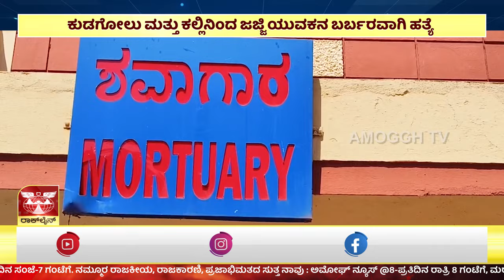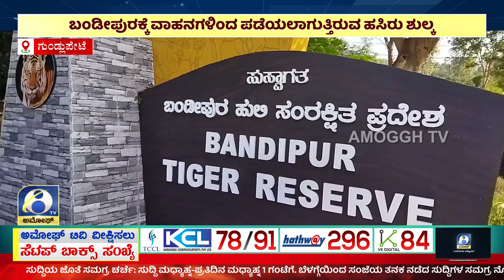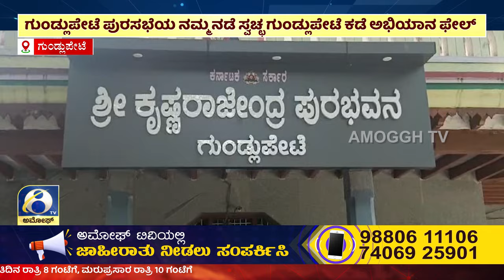ಅಮೋಘ್ ನ್ಯೂಸ್ | Amoggh T.V | @8PM | 17-02-2024